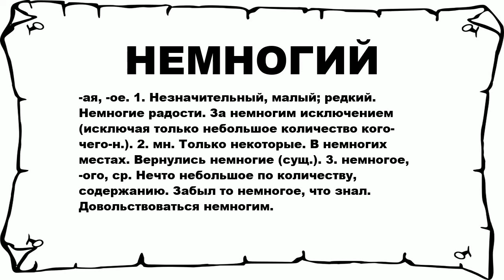НЕМНОГИЙ - что это такое? значение и описание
Хочешь знать что значит НЕМНОГИЙ? тогда слушай до конца. n n -ая, -ое. 1. Незначительный, малый; редкий. Немногие радости. За немногим исключением (исключая только небольшое количество кого-чего-н.). 2. мн. Только некоторые. В немногих местах. Вернулись немногие (сущ.). 3. немногое, -ого, ср. Нечто небольшое по количеству, содержанию. Забыл то немногое, что знал. Довольствоваться немногим. n n Больше слов